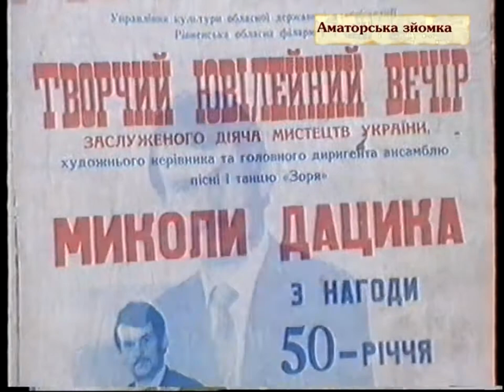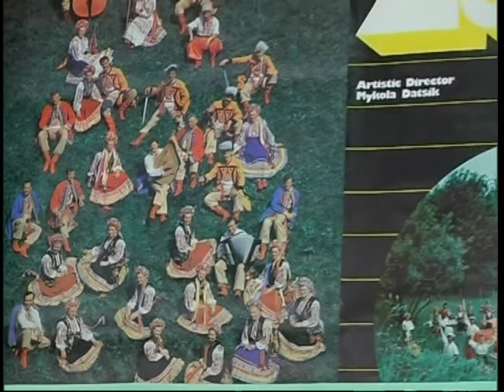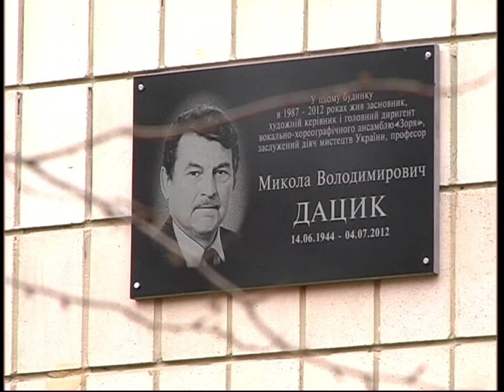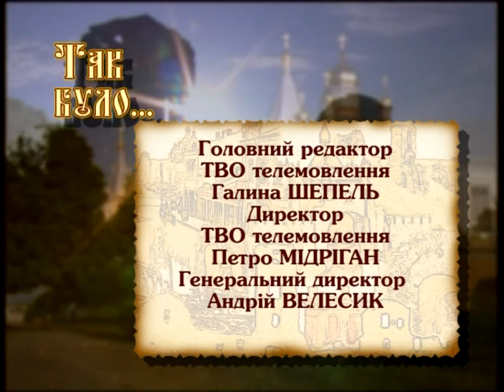Як народний спів робив щасливими попередні покоління?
Колись співали лікарі, робітники, міліціонери та звичайні селяни. Численними аматорськими хорами керували талановиті диригенти, які пізніше очолювали професійні колективи. Микола Дацик створив ансамбль "Зоря". Концерти слухали і дивилися, як українські, так і глядачі Росії, Автстрії, Німеччини, Чехії, Білорусії. Де і як отримати задоволення - рецепт з минулого.